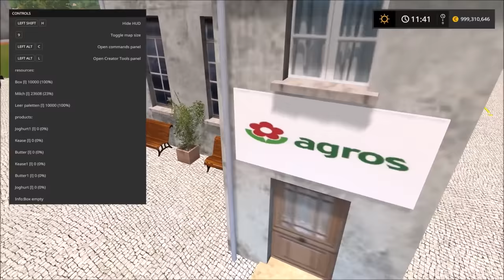Farming Simulator 17: Cheese, Butter and Yoghurt Production!!! The Dairy Industry!!!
Farming Simulator 17: The Dairy Industry!!!